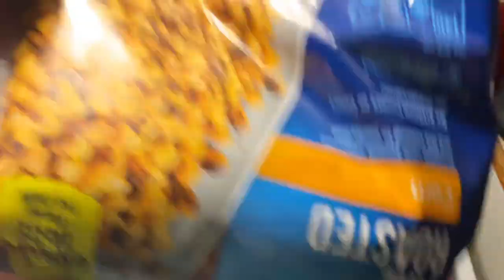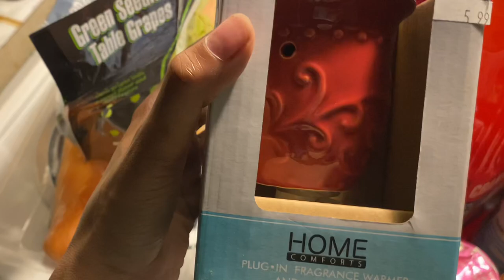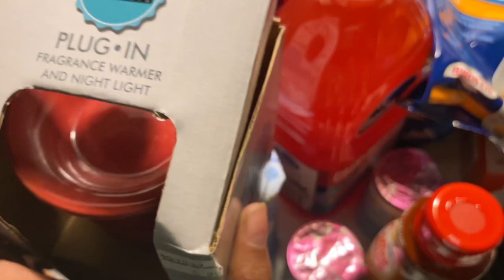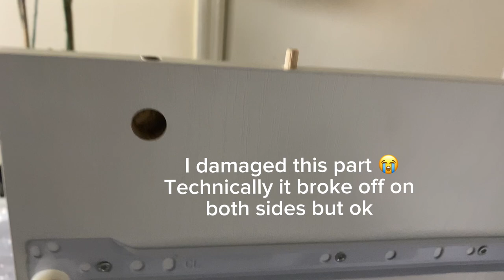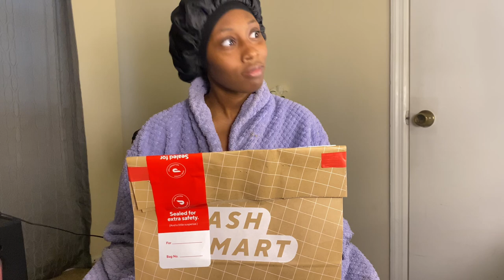WEEKEND VLOG || 3.16 - 3.18 || VANITY DESK SETUP + IPHONE 15 PRO MAX + GROCERIES + DOORDASH, etc.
Thank you for tuning in to my vlog! ❤️

Vanity Desk and Tool kit linked below from AMAZON ⬇️

Vanity - IRONCK Vanity Desk Set with LED Lighted Mirror & Power Outlet, Makeup Vanity Table with 4 Drawers,Storage Bench,for Bedroom, Bathroom, White

Tool Kit - Bielmeier 12V Pink Cordless Drill Set - Essential Women's power drill tool set for house Projects - Complete Ladies Tool Set with Stylish Pink Accessories, Ideal for Home Maintenance